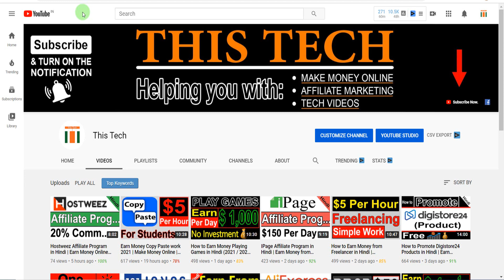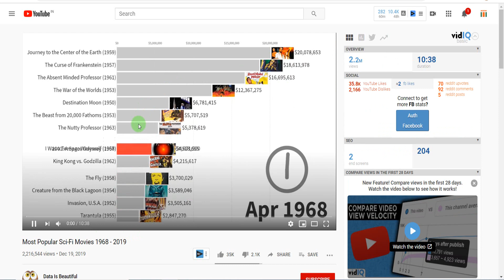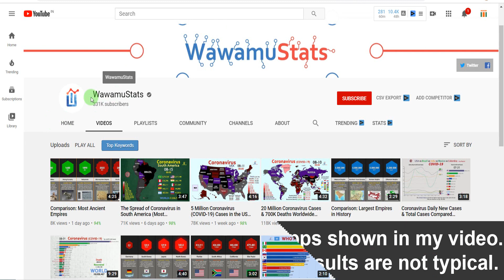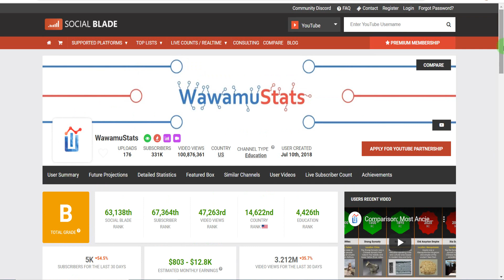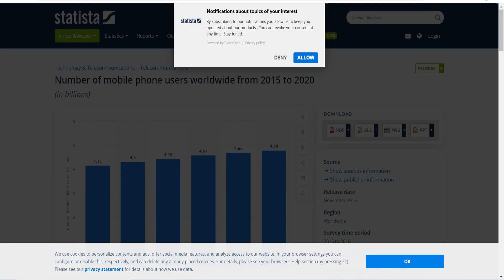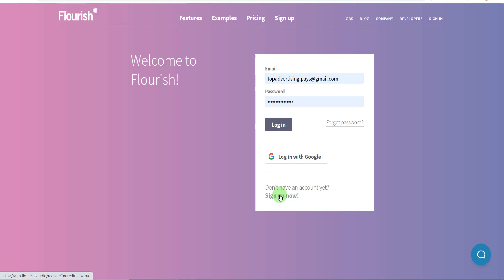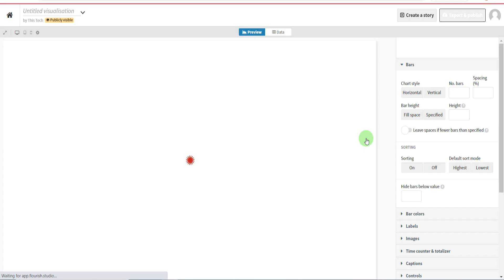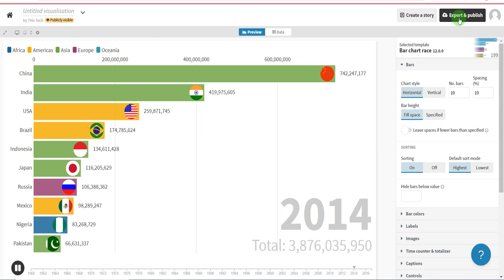How to Earn $10,000 on YouTube Monthly Without Making Videos | Make Money Online | New Niche